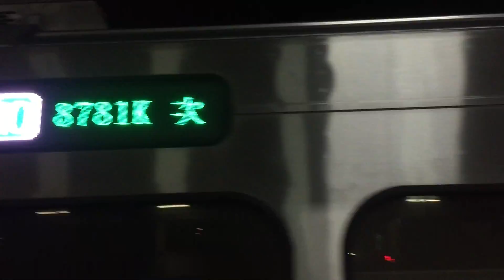8781K次EMU902 新區間車樹林進站